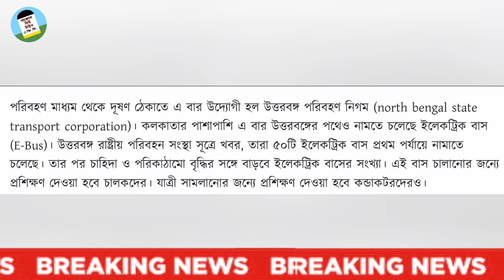উত্তরবঙ্গে পথে নামবে ৫০টি ইলেকট্রিক বাস | Electric Bus in North Bengal | Malda News